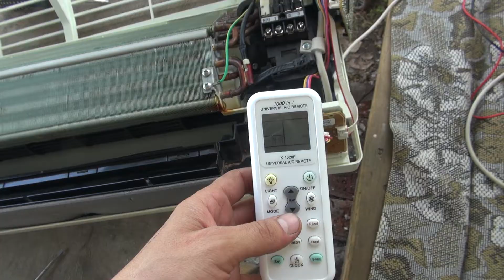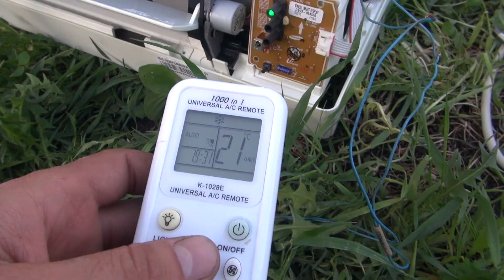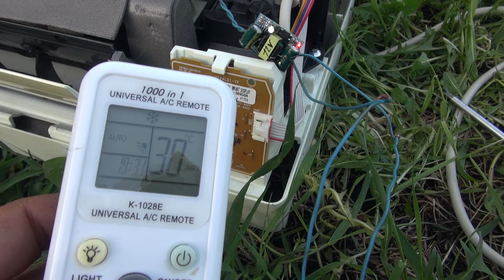Кондиционер, работающий на воде.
Если у вас есть своя скважина, или очень дешёвая вода, охлаждение дома летом очень практично и экономично делать на внутренних блоках от кондиционеров, которые желательно располагать в каждой комнате. Низкую теплоотдачу можно компенсировать установкой более мощных блоков. Подогретую воду можно сливать либо во вторую скважину, так как вода чистая, либо в ёмкость для её использования для садовых нужд.